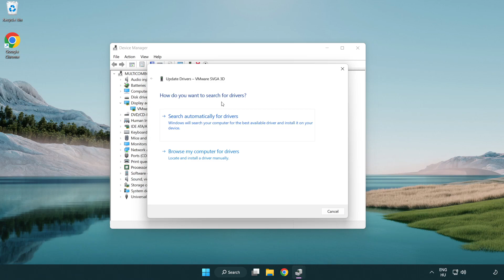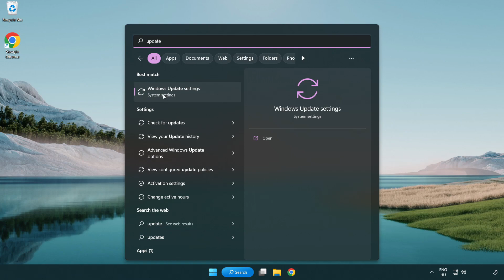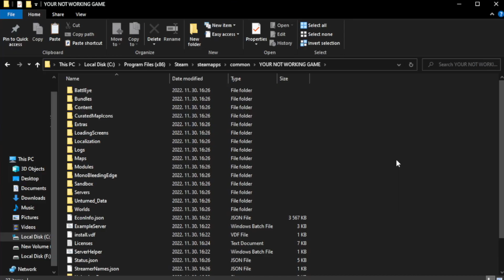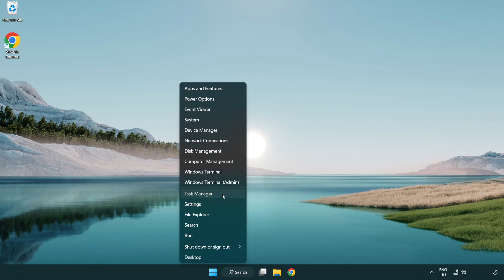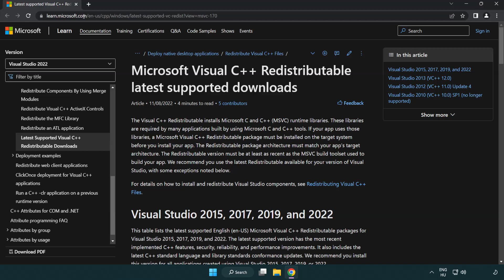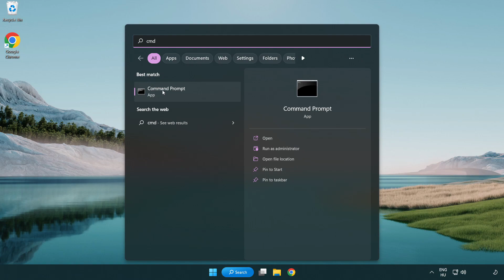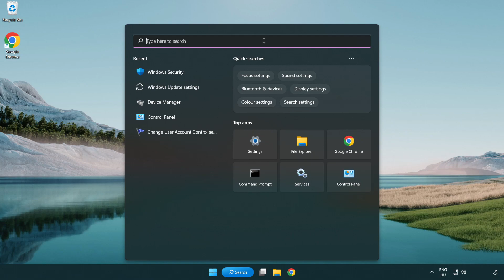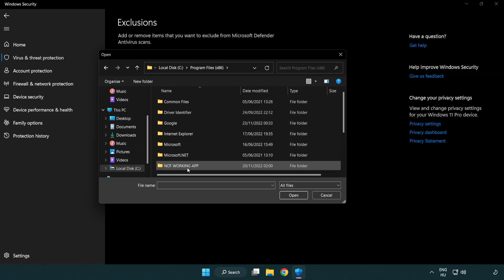FIX Lords of the Fallen Crashing, Freezing, Not Launching, Stuck & Black Screen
I'm going to show How to FIX Lords of the Fallen Crashing, Freezing, Not Launching, Stuck & Black Screen